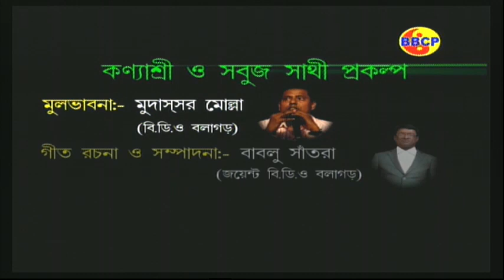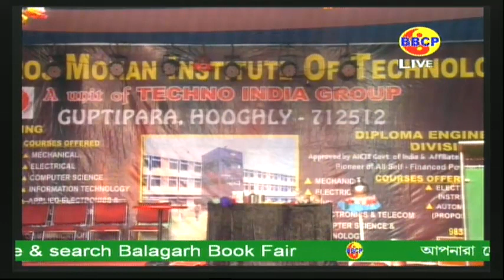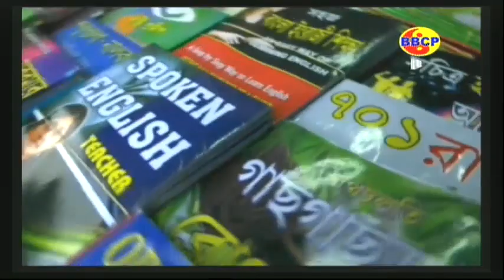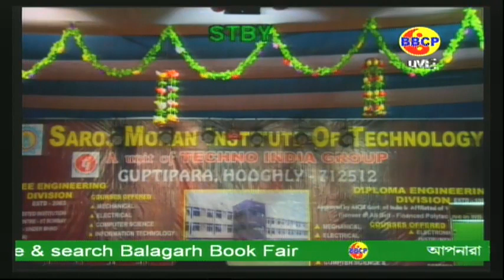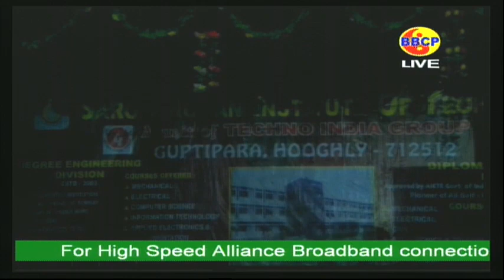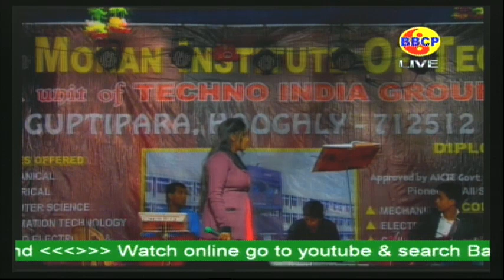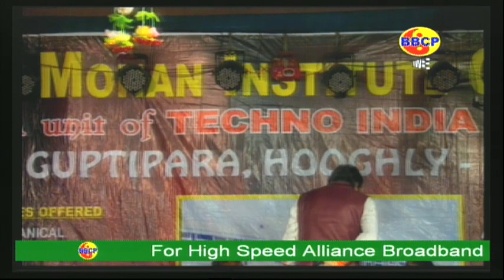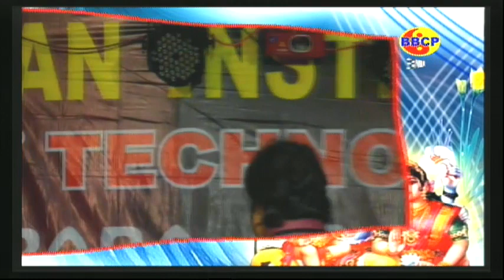Balagarh Book Fair 2017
Balagarh Book Fair Live 2017